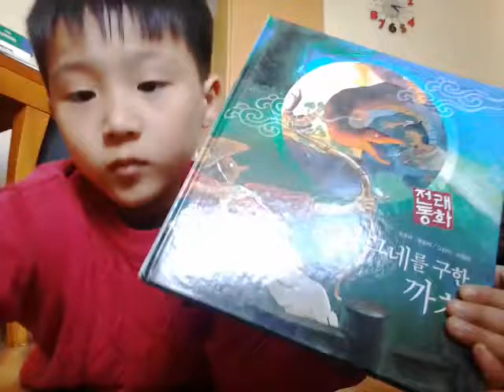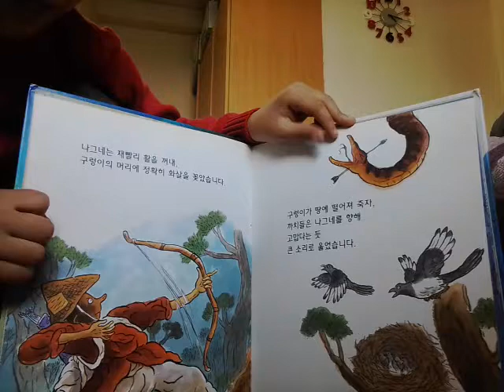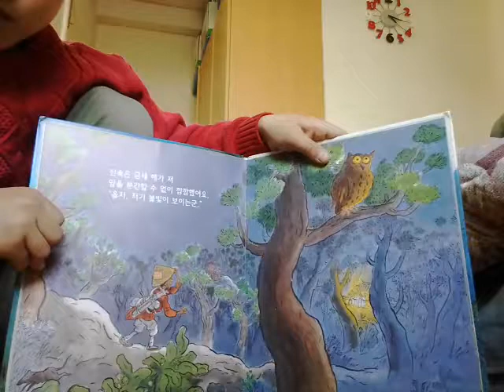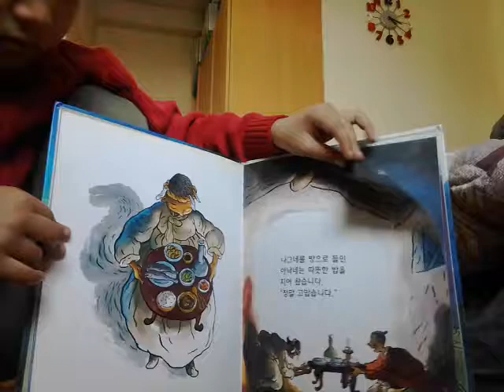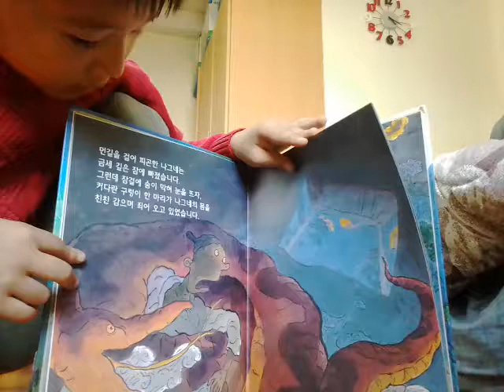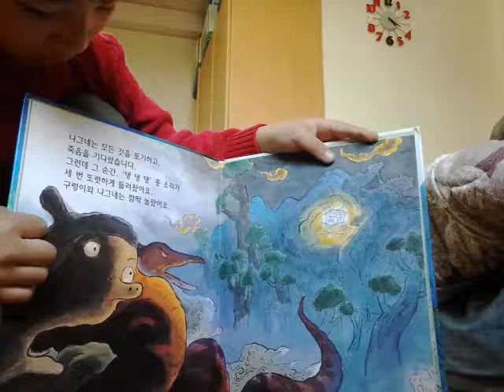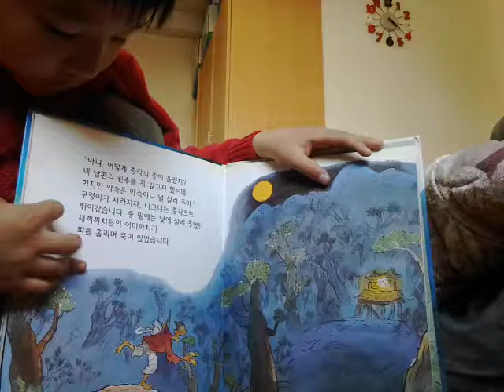‹Kids›Soo：전래동화 나그네를 구한 까치